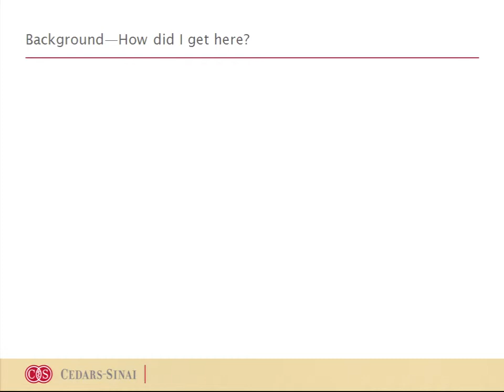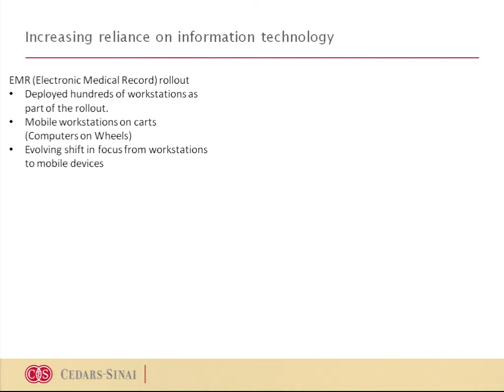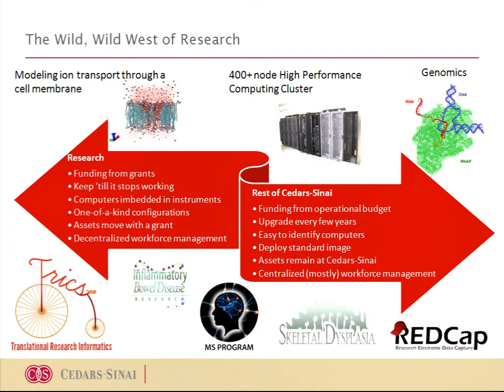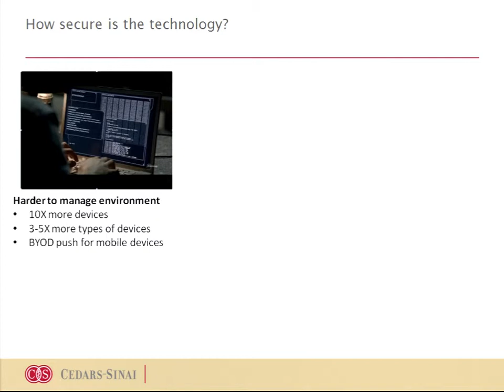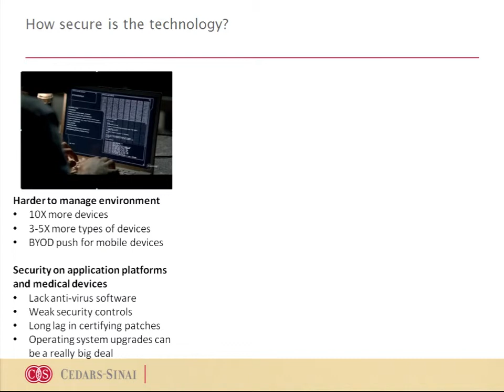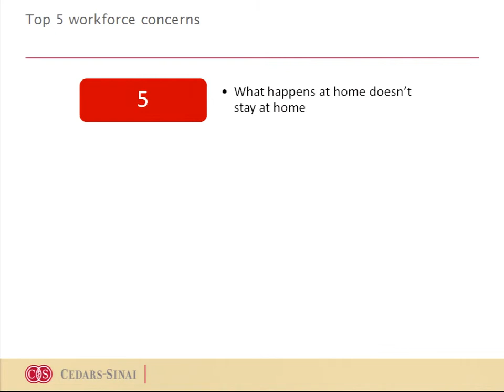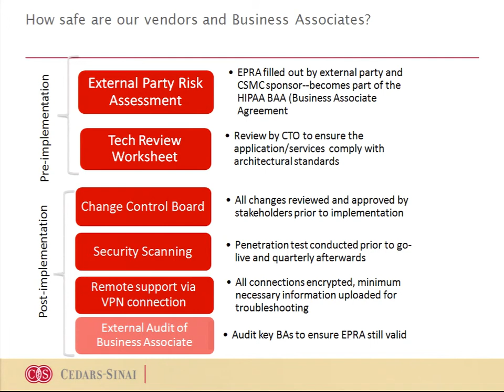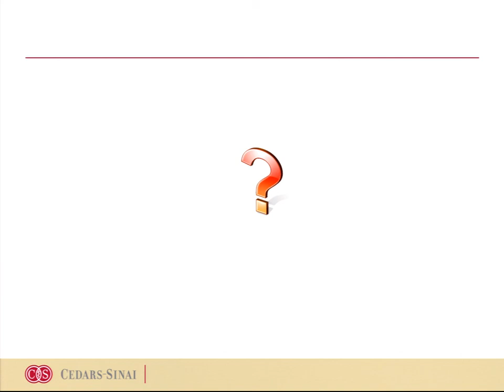Dr. Spencer Soohoo: Information Security Challenges - ISSA LA Summit VI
Information Security Challenges in a Large Academic Medical Center
Information security management in a large academic medical center requires the ability to dynamically balance several conflicting business needs as well as trying to deal with decentralized workforce control and the research equivalent of "mergers and acquisitions" that may involve the on-boarding or off-boarding of entire labs, including staff and computer equipment that may not meet security standards. Our experience indicates that once computers are purchased with grant funds, rarely is there a way to get the grant to pay for upgrades or refreshes beyond the funding period of the grant, so it's not uncommon to have very old computers that cannot be updated with current security patches. Additionally, the current research funding models foster multi-institution collaborate so it's not uncommon to have to setup shared access to documents and very large data sets with collaborators both nationally and internationally.

At times, it's tempting to say "No, HIPAA won't let you do that" but that may gloss over legitimate research or other academic requirements, with the result that very clever people find loopholes or workarounds that can make a network more insecure than the original request. The trick is to truly understand the academic/research requirements and collaborate with researchers to help develop a solution. In this presentation, we will review some strategies including setting up isolated networks, subsidizing the cost of centrally-managed storage, and upgrades, and establishing safety nets to compensate for gaps in access management.